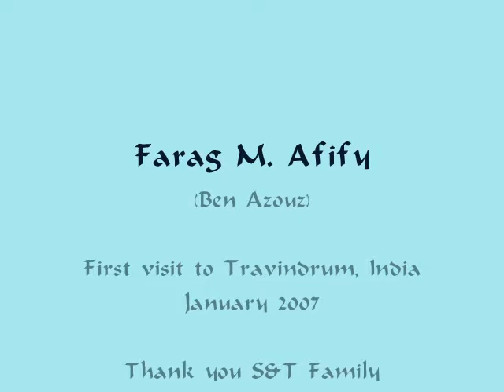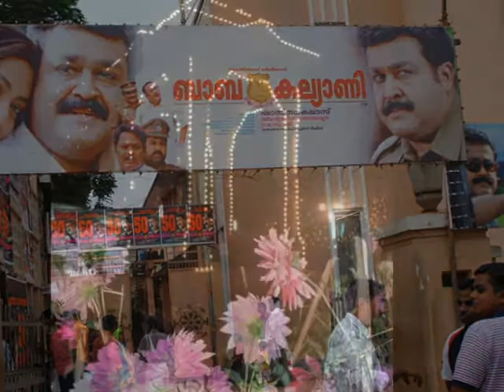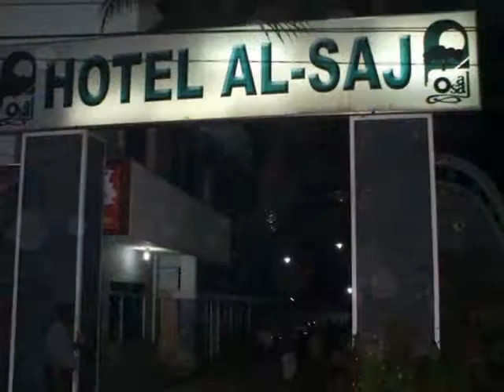رحلتي إلى مدينة كيرلا .. جنوب الهند .. لمدة أسبوع .. One week visit to Kerala, India